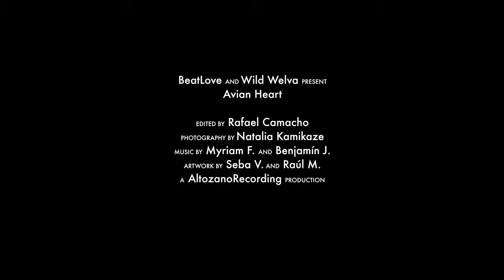BeatLove - Avian Heart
Video story about the conception of the album cover of the upcoming release from BeatLove 'Avian Heart'.

The creative process has been carried out by urban artist Wild Welva who performs his works in the privacy of the studio, in a continuous gesture of communication between man and animal. Once this phase is completed, the previously chosen wall is repaired and painted white. When everything is ready it is time to adhere the piece to the wall.

The recording and imaging team for this piece was formed by Altozano Recording.

The work is made up of the flight of three birds surrounding a heart, located on a wall in Huelva and photographed for the making of the cover.

Credits:

Artwork by Seba V. & Raúl M.

P 2020 Beautiful Accident